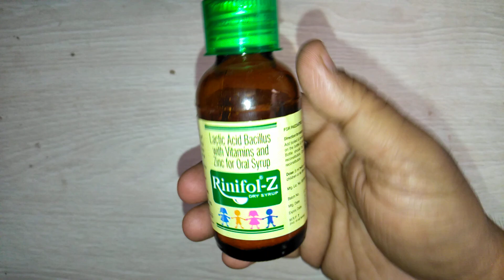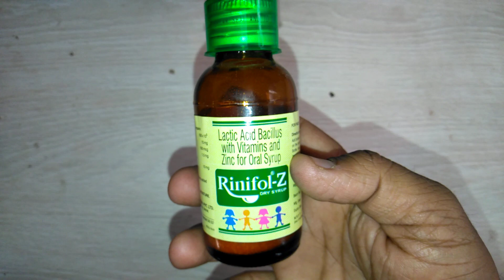Rinifol Z Dry Syrup review in Hindi बच्‍चों को डायरिया व दस्‍त, मुंह के छाले होने पर अपनाएं यह दवा !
Rinifol Z Dry Syrup is used as supplement and used in the treatment of indigestion. Rinifol Z Dry Syrup contains Lactobacillus, Vitamin B3 (Niacinamide), Folic Acid, Vitamin B6(Pyridoxine) and Zinc.
Role of key ingredients:
Lactobacillus Sporogenes is a probiotic which supports the growth of friendly bacteria and helps maintain a healthy balance of microflora in the intestinal environment.
Vitamin B3 (Niacinamide), Folic Acid, Vitamin B6(Pyridoxine) shows excellent antioxidant properties.Vitamin B Complex is an essential nutrient that converts the food into energy. It also helps the body make healthy new cells and boost good cholesterol level. It works as an antioxidant, which is necessary for transporting oxygen throughout the body.
Zinc supports the immune function and further promote the intestinal health.

Rinifol Z Dry Syrup is used in indigestion, abnormal distension, improper metabolism, loss of appetite, nutritional aid during convalescence and all types of digestive disorders.
Use under medical supervision online-medicine , medicine,Medicine Reviews Instagram id vijaylahore4262